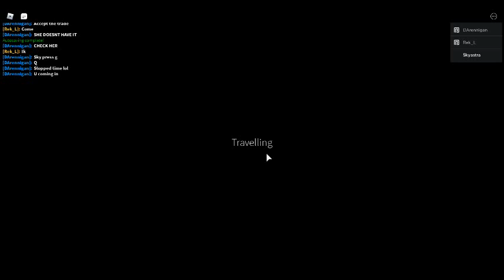MMing 560 (Part 1)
{Stand Upright: Jotaro’s Star Platinum Over Heaven - Attribute: Legendary and Dio’s The World Over Heaven - Attribute: Legendary for Assassin: Elegant Blade + Roblox: 200 robux via group funds.}